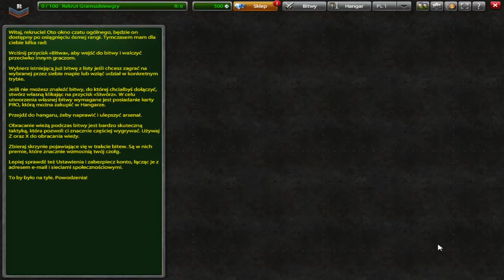Zagrajmy w: Steam dział Free2Play #1 - Tanki online czyli biedny WoT [ GAMEPLAY PL]